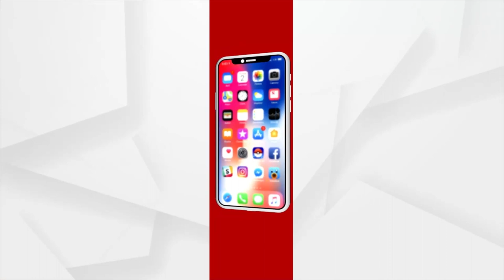Scary Picture Of Irrigation System Comes To Fore In Ganjam